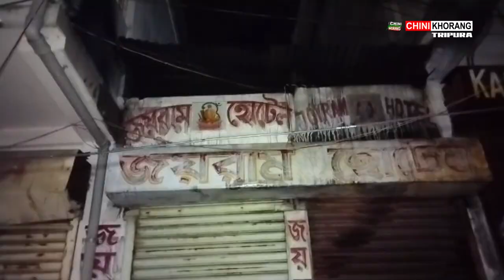Tangsal Horo Kwcham Motorstand Amchaini Kwcham Ram Thakur Hotel Nogo Hor Nangmani Patimung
🟢 Tangsal Horo Kwcham Motorstand Amchaini, Kwcham Ram Thakur Hotel Nogo Hor Nangmani Patimung. Hor Nangmani Koktwma Mankheno Patimung Thaio Phaiwi Sokphaikha Khongnwi Fire Engine. Phiya ba Kwcham Hotel wngmani bagwi Kwrwi Mungsa Manwi Khonwirok.